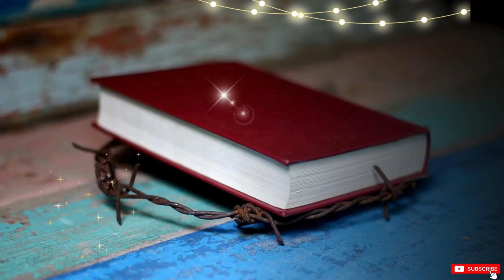Homélie du Dimanche 18 Février 2024 avec l'abbé Saint Laurent Manvoula : Premier Dimanche de Carême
Premier Dimanche de Carême * Année B
La parole de Dieu, des lectures et de l’Évangile pour tous les Dimanches en audio illustrés ! Chaine Catholique approuvée et soutenue par Mgr Jean Patrick IBA-BA, Archevêque métropolitain de Libreville !
Aujourd'hui, soyez dans la Joie car Noël est toujours là !

Réalisation par Abbé Godefroy Abéné Eyé, père Directeur éditorial de Radio Maria Libreville 99 Fm
Homélie du Dimanche par l'Abbé Saint-Laurent Manvoula, actuel curé de la Paroisse Notre-Dame des Apôtres de Libreville !

LECTURES DE LA MESSE
PREMIÈRE LECTURE
Alliance de Dieu avec Noé qui a échappé au déluge (Gn 9, 8-15)

Dieu dit à Noé et à ses fils :
« Voici que moi, j’établis mon alliance avec vous,
avec votre descendance après vous,
et avec tous les êtres vivants qui sont avec vous :
les oiseaux, le bétail, toutes les bêtes de la terre,
tout ce qui est sorti de l’arche.
Oui, j’établis mon alliance avec vous :
aucun être de chair ne sera plus détruit par les eaux du déluge,
il n’y aura plus de déluge pour ravager la terre. »
Dieu dit encore :
« Voici le signe de l’alliance que j’établis entre moi et vous,
pour les générations à jamais :
je mets mon arc au milieu des nuages,
pour qu’il soit le signe de l’alliance entre moi et la terre.
Lorsque je rassemblerai les nuages au-dessus de la terre,
et que l’arc apparaîtra au milieu des nuages,
je me souviendrai de mon alliance qui est entre moi et vous,
et tous les êtres vivants :
les eaux ne se changeront plus en déluge
pour détruire tout être de chair. »

PSAUME
(24 (25), 4-5ab, 6-7bc, 8-9)
R/ Tes chemins, Seigneur,
sont amour et vérité
pour qui garde ton alliance. (cf. 24, 10)

Seigneur, enseigne-moi tes voies,
fais-moi connaître ta route.
Dirige-moi par ta vérité, enseigne-moi,
car tu es le Dieu qui me sauve.

Rappelle-toi, Seigneur, ta tendresse,
ton amour qui est de toujours.
Dans ton amour, ne m’oublie pas,
en raison de ta bonté, Seigneur.

Il est droit, il est bon, le Seigneur,
lui qui montre aux pécheurs le chemin.
Sa justice dirige les humbles,
il enseigne aux humbles son chemin.

DEUXIÈME LECTURE
Le baptême vous sauve maintenant (1 P 3, 18-22)
Lecture de la première lettre de saint Pierre apôtre

Bien-aimés,
le Christ, lui aussi,
a souffert pour les péchés,
une seule fois,
lui, le juste, pour les injustes,
afin de vous introduire devant Dieu ;
il a été mis à mort dans la chair,
mais vivifié dans l’Esprit.
C’est en lui qu’il est parti proclamer son message
aux esprits qui étaient en captivité.
Ceux-ci, jadis, avaient refusé d’obéir,
au temps où se prolongeait la patience de Dieu,
quand Noé construisit l’arche,
dans laquelle un petit nombre, en tout huit personnes,
furent sauvées à travers l’eau.
C’était une figure du baptême
qui vous sauve maintenant :
le baptême ne purifie pas de souillures extérieures,
mais il est l’engagement envers Dieu d’une conscience droite
et il sauve par la résurrection de Jésus Christ,
lui qui est à la droite de Dieu,
après s’en être allé au ciel,
lui à qui sont soumis les anges,
ainsi que les Souverainetés et les Puissances.

ÉVANGILE
« Jésus fut tenté par Satan, et les anges le servaient » (Mc 1, 12-15)
L’homme ne vit pas seulement de pain,
mais de toute parole qui sort de la bouche de Dieu.
et ta loi, délivrance. (Mt 4, 4b)

Jésus venait d’être baptisé.
Aussitôt l’Esprit le pousse au désert
et, dans le désert,
il resta quarante jours,
tenté par Satan.
Il vivait parmi les bêtes sauvages,
et les anges le servaient.

Après l’arrestation de Jean,
Jésus partit pour la Galilée
proclamer l’Évangile de Dieu ;
il disait :
« Les temps sont accomplis :
le règne de Dieu est tout proche.
Convertissez-vous
et croyez à l’Évangile. »